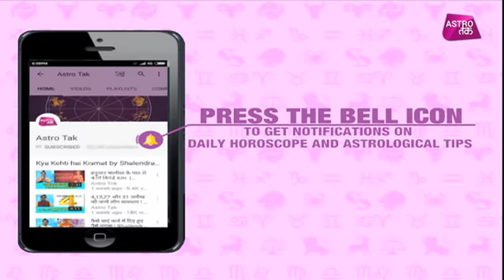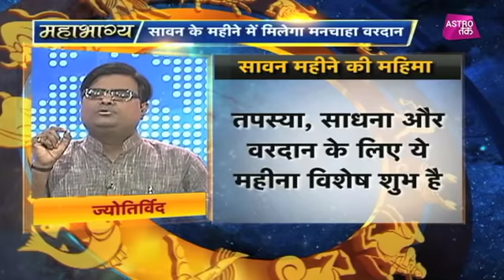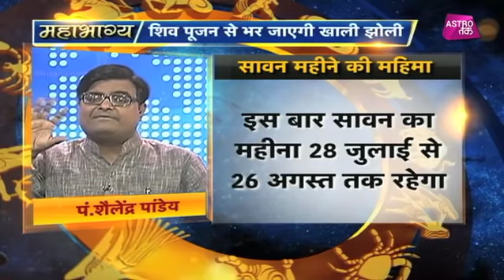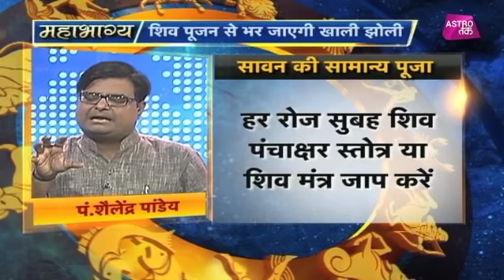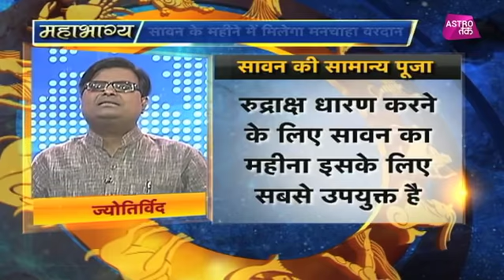क्यों खास है सावन का पावन महीना ? | Mahabhagya | Pt. Shailendra Pandey | Astro Tak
ज्योतिर्विद पंडित शैलेंद्र पांडेय से महाभाग्य में जानिए क्यों खास है सावन का पावन महीना ?